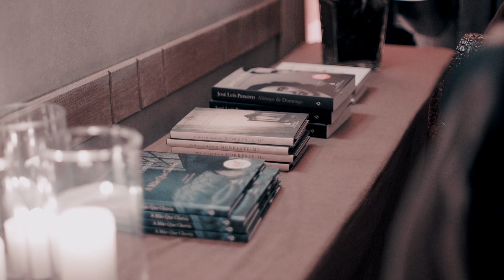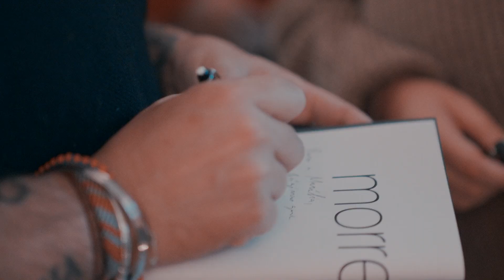José Luís Peixoto ao vivo com Zé Villar em Lisboa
Encontro de José Luís Peixoto com Zé Villar, dezembro 2021